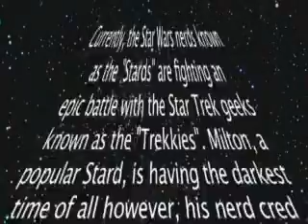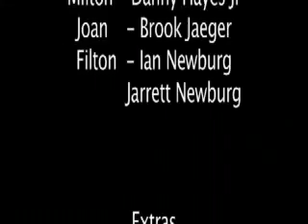Dating Wars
a star wars  nerd (milton) goes on a blind date of a life time but they get into a fight and run into miltons artch rival filtion who is a star trek nerd. they have to battle it out to see who is worthy of the girl.